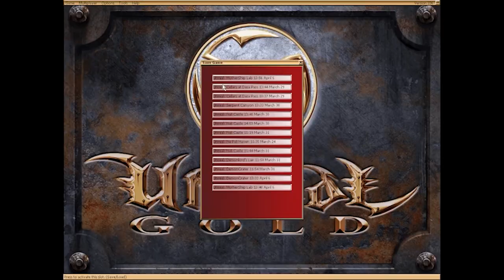Unreal Part Nineteen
In this video Demonlord Lair, Demon Crater, Mothership Lab

I feel Unreal is one of those games that helped to redefine the gaming industry, in this case with the graphics. I remember when Unreal was first released I bought it so excited to play it as soon as I got home. I installed it and the game was so graphic intensive it locked up my computer. So I looked at the specs and it required a min of 12M (megs not gigs was a thing in the 1990s) and I only had a 8M video card. We had to go buy a graphic accelerator care, the predecessor of the GPU  in the video cards now, and finally I was able to play. I remember just getting lost in the of the levels looking everywhere at the “pretty graphics”. It was a really good game then and I fell in love with it all over again playing it for this playthrough. The graphics and story line made it a game I lost sleep over trying to play it as mush as I could until it was finished.